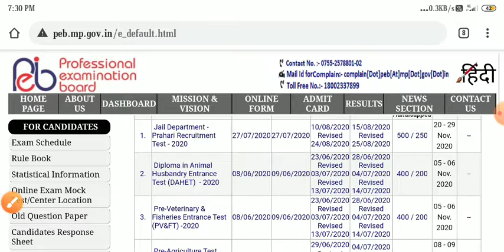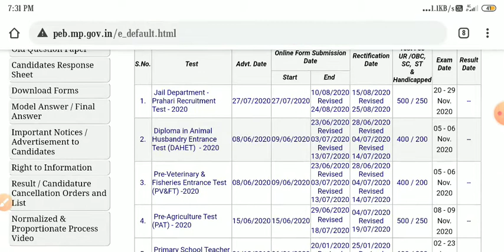MP VYAPAM EXAM DATE - Declare ( घोषित ) सभी परीक्षाएं निर्धारित समय पर